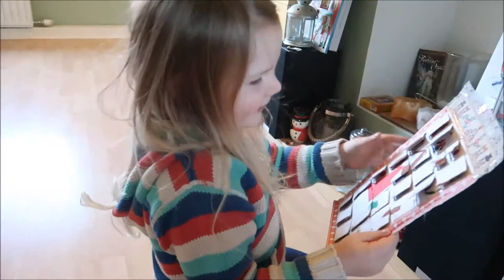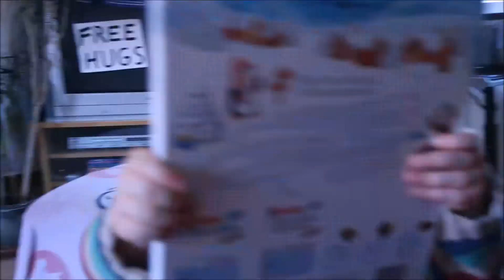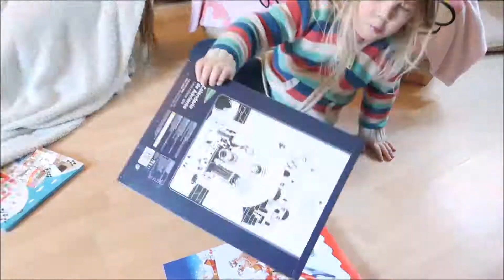WCT Vlogmas DAY 8 2017 Christmas Walk & Storytime!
Hello and Happy Friday! It's Vlogmas day 8 for the WCT and today we share a Storytime walk with you! We wish everyone a very merry weekend.